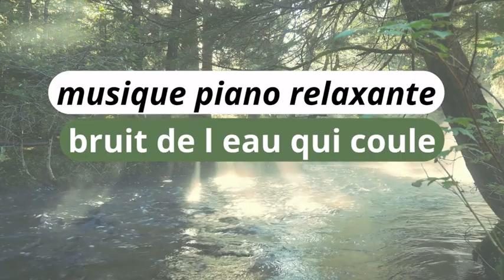Musique piano relaxante, Bruit de l'eau qui coule, Détente et Relaxation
Relaxation Anti Stress, Musique relaxante, Musique piano relaxante, bruit de l'eau qui coule,
Si vous le souhaitez, partagez un maximum avec vos proches, vos amis,
musique envoûtante et relaxante qui vous berce pour tout calmer à l'intérieur de vous.

 Musique détente relaxation, musique douce, méditation guidée.
Musique de paix et de relaxation zen, musique zen, musique de yoga,
belle musique relaxante, relaxant, se détendre, Musique relaxante, calme.

Découvrez 5 guides qui va vous mettre sur la bonne voie pour vous illuminer et connaître les bienfaits de la méditation.

Voici les livres que vous allez recevoir :

. La méditation transcendantale
. La méditation pleine conscience
. La méditation respiratoire
. La méditation en marchant
. La Méditation Par Le Vide De L'esprit